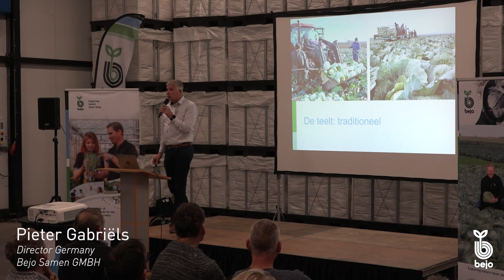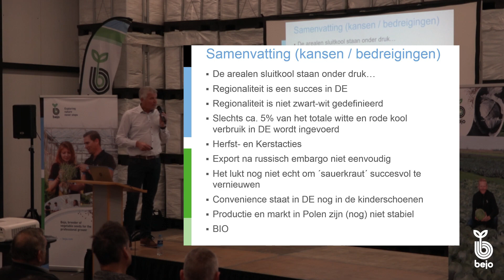BEJO | Kooldag 2019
BEJO | Kooldag 2019 - Heerhugowaard